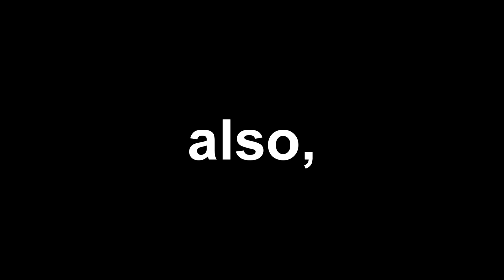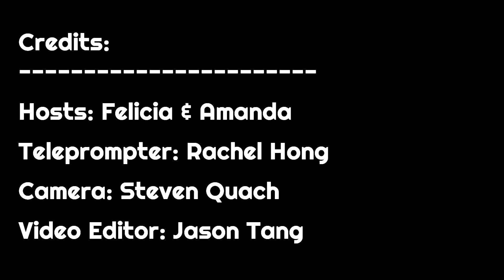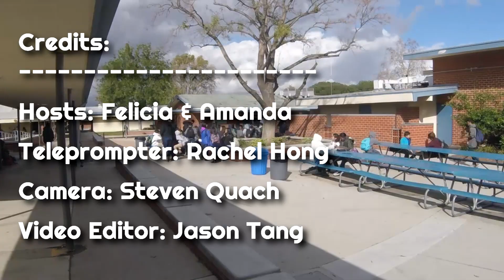AITV - Season 4 - Episode 2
Song: Joakim Karud - Canals (Homework Edit)